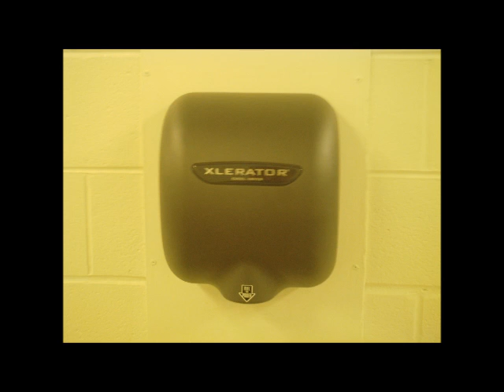fan slideshow 38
fan slideshow